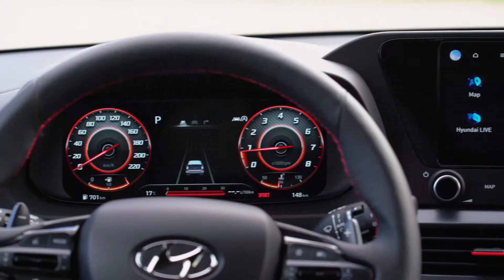Der neue Hyundai i20 N Highlights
Das Design des i20 N zeichnet sich durch seinen sportlichen Gesamteindruck aus und folgt der neuen Hyundai Designphilosophie „Sensuous Sportiness“, die dem Fahrzeug eine kraftvolle Optik verleiht. Die Fahrzeugfront verfügt über einen vergrößerten Lufteinlass für den Turbomotor und zur Kühlung der Bremsen. Maßgefertigte 18-Zoll-Räder in grau-matter Lackierung und Bremssättel mit N Logo sowie neue Seitenschweller unterstreichen den Rennsport-Charakter des Kleinwagens. Ein markanter Heckspoiler sorgt zudem für eine verbesserte Aerodynamik, die sich positiv auf die Fahrdynamik auswirkt und für noch mehr Fahrspaß sorgt.

Der i20 N wird in der exklusiv für Hyundai N Modelle verfügbaren Außenfarbe Performance Blue erhältlich sein. Zusammen mit der optional verfügbaren Dachlackierung in Schwarz und den roten Farbakzenten am Exterieur betont sie die Motorsport-DNA des Fahrzeugs."